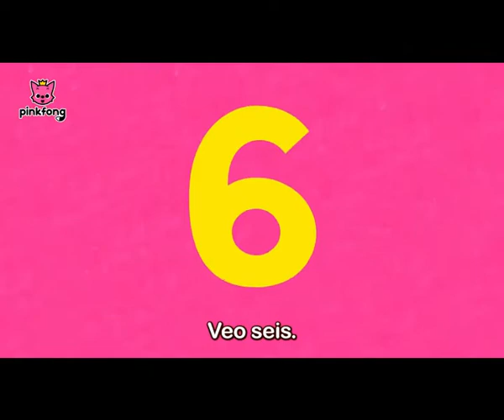PICCOLO - REVIEW NUMBER TEN (10)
In this clip, children will have the opportunity to review numbers from 1 to 10 in a fun way.

En este clip, los niños tendrán la oportunidad de repasar los números del 1 al10 de manera divertida.